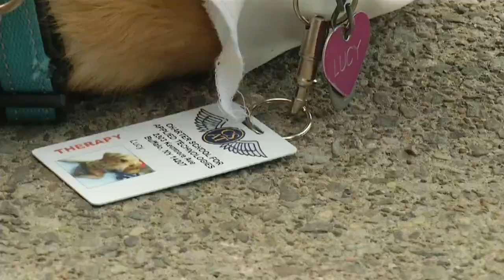CSAT's new therapy dog, Lucy